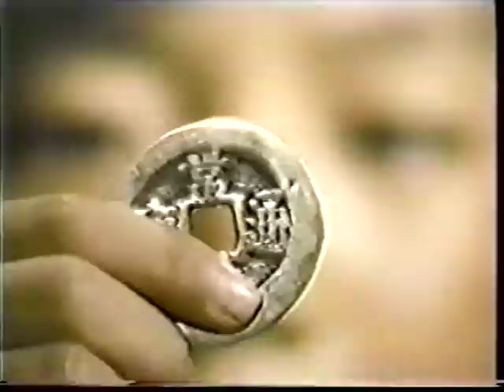Wu Tang Collection - The Successor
Director : Choi Young-Chul
Cast: Charles Han Yong-Cheol Yeo Su-Jin Kim Nam-il Kim Young-In

Young-Cheol, an excellent master of Tae Kwon Do, the traditional Korean martial art, went to Hong Kong where a Japanese gang, who are experts at Karate, and Chinese rascals, who are great Kung Fu players, are fighting each other to take power in gangster world. He won the victory after bloody fight with the two gangs and got on the air plane to returned to Korea.